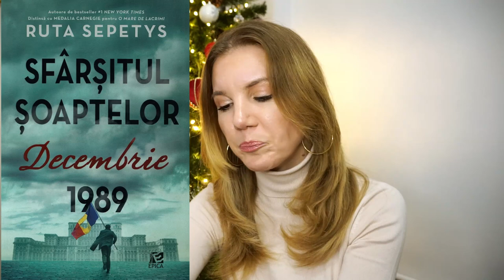Ce am citit în Noiembrie? | NicMas 7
Om fi noi în plin NicMas2022 dar asta nu înseamnă că uităm de lecturile noastre și de vorbi despre cărțile la care am ajuns în noiembrie. Voi ce ați citit? ▼▼▼

💟✔ E M A I L

💡INFORMATII UTILE:
CE PORT: